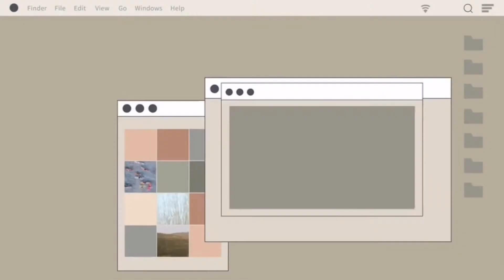Playing as “Ahri” in LOL: Wild Rift 🎮📱 / Did we win? 😳😏 | Annalee B.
Did my online team wins? Watch to find out!
I try playing LOL: Wild Rift mobile version and it’s worth it!🤩🤩🤩
I played and used Ahri as my champion hero.
She’s so easy to use and handle.
I played League of Legends before when I was in college in a desktop computer.
And I missed playing it!

Hello Everyone! 🥰🥰🥰

I’m Annalee and welcome~~~ to my channel!
Please click the LIKE 👍🏻 button if you like my video and don’t forget to share it!!!

Camera Used: iPhone 8 (Screen Recording)
Video Editor: iMovie (iPhone 8)

FOLLOW ME ❣️